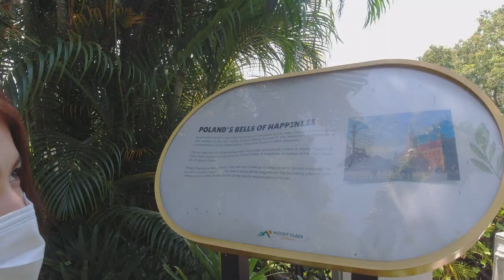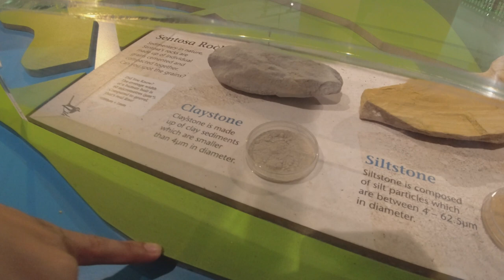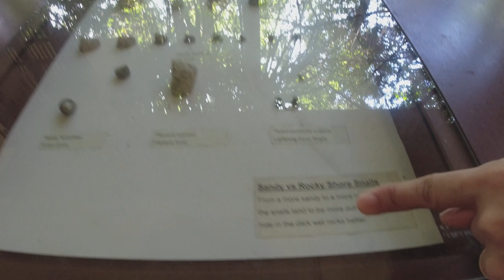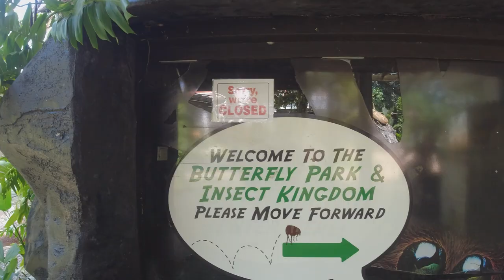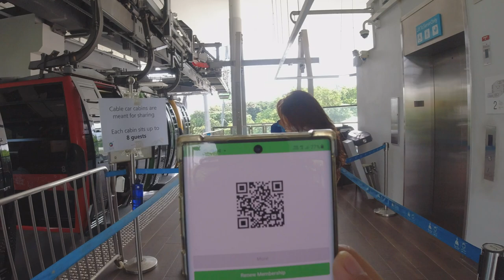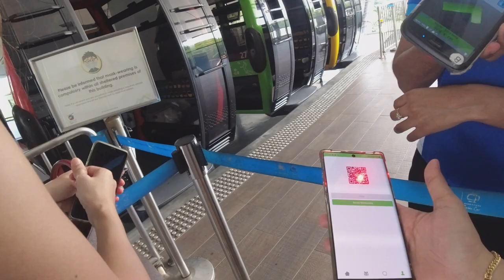Cable Car | Siloso Beach Sentosa | Mount Faber